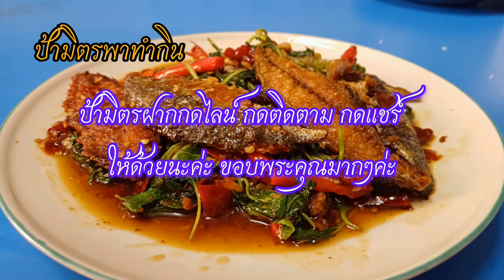ผัดกะเพราปลาทูไม่เละชิ้นโต รสเด็ดๆ#มิตรพาทำ ep 280